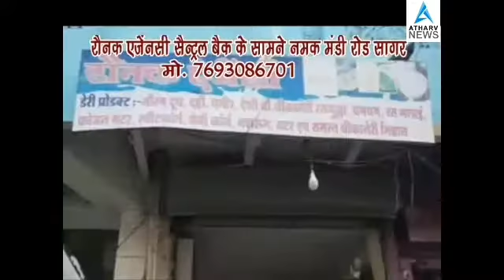सागर मोती नगर थाना अंतर्गत मुक्तिधाम में खेला जा रहा खुलेआम जुआ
खुलेआम खेला जा रहा जुआ सोशल मीडिया पर जमकर हो रही वीडियो वायरल